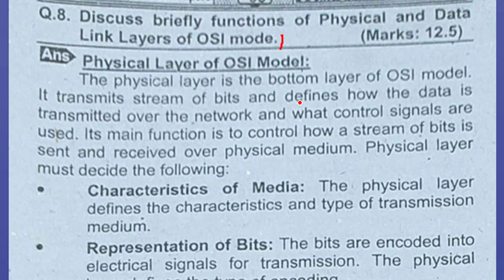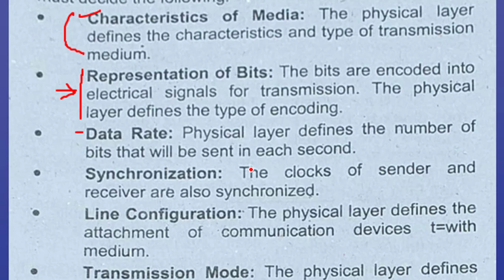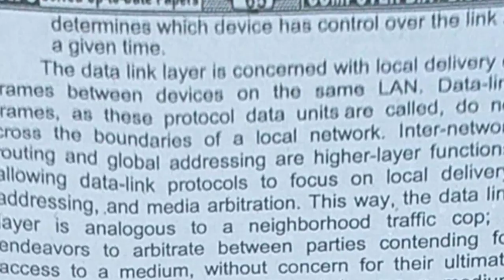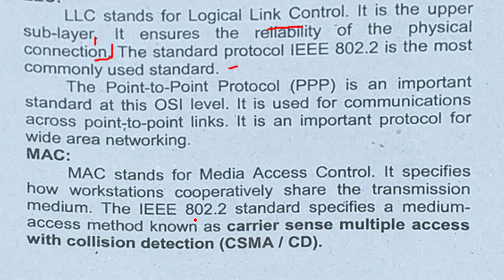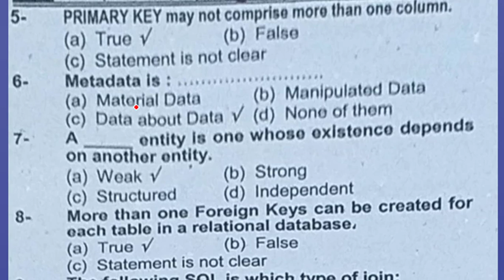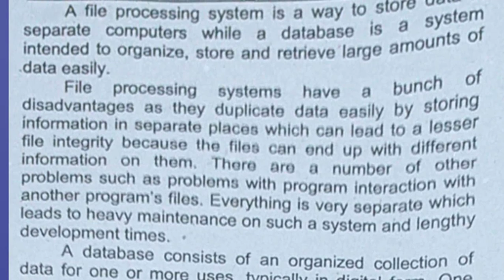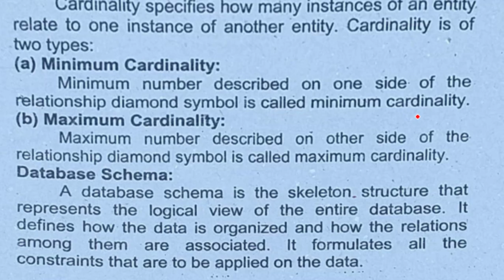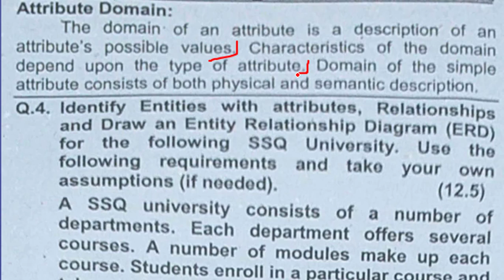BA BSc Past Papers Part 2 Video 10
The Fourth one is "Data Base". All the books have copyright at IT Seriese Publications.

I use these from above websites.
I use these books only for teaching purpose to students. All the books have copyright at IT Series Publications.